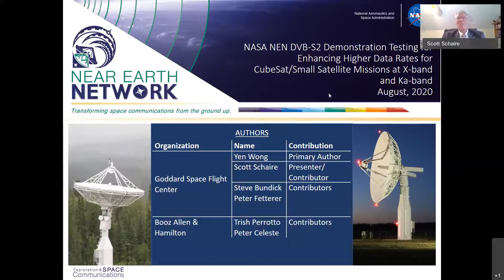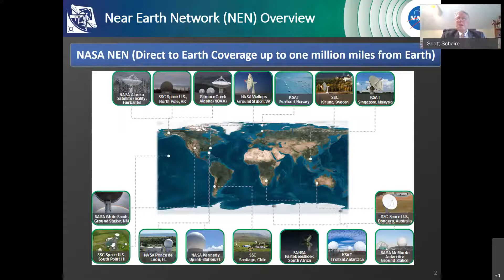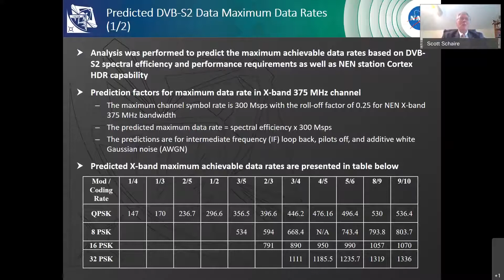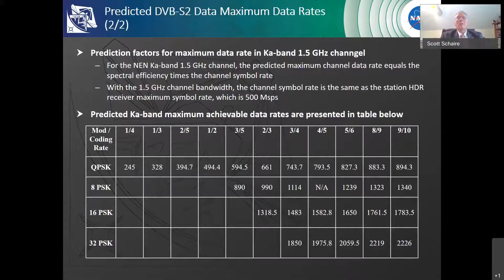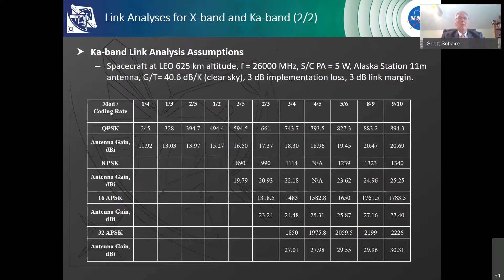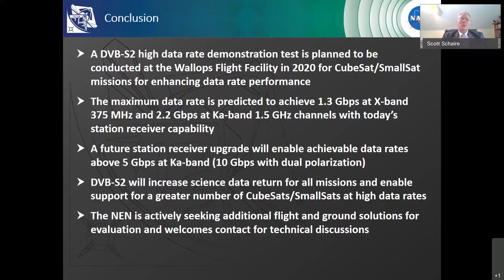Small Satellite Missions at X band and Ka band